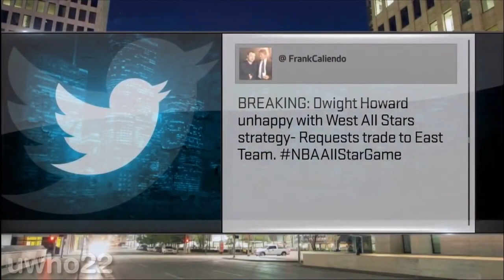Kevin Hart Trolling NBA Players Hilarious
Kevin Hart loves to mess with NBA players
he s really good with messing with people lol

The funniest, craziest, most shocking and Hilarious stories on the Internet Try Not laugh ...